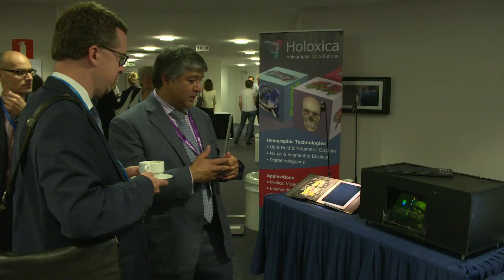Highlights of 'Research and Innovation – Shaping our Future' conference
Short selection of highlights from the high-level conference 'Research and Innovation – Shaping our Future' conference in Brussels on 3 July 2017, including key messages from several invited speakers.